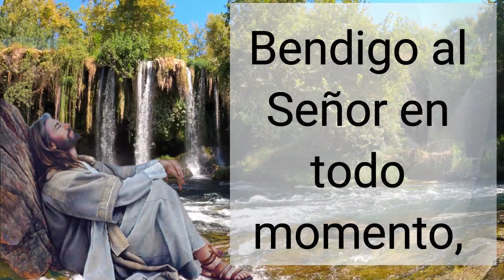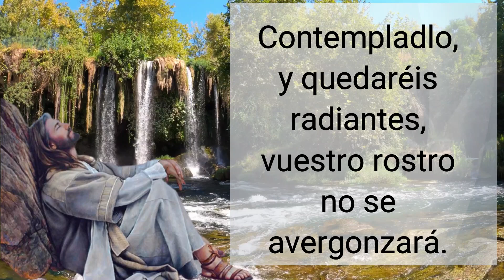🕯️ Salmo de Hoy, Febrero 17 de 2022 (Lectura del día)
Salmo de Hoy, Febrero 17 de 2022

¿Cuál es el salmo responsorial de hoy?
R. (7a) El Señor escucha el clamor de los pobres.
Bendeciré al Señor a todas horas,
no cesará mi boca de alabarlo.
Yo me siento orgulloso del Señor,
que se alegre su pueblo al escucharlo. R.
R. El Señor escucha el clamor de los pobres.
Proclamemos la grandeza del Señor
y alabemos todos juntos su poder.
Cuando acudí al Señor, me hizo caso
y me libró de todos mis temores. R.
Confía en el Señor y saltarás de gusto,
jamás te sentirás decepcionado,
porque el Señor escucha el clamor de los pobres
y los libra de todas sus angustias. R.

¿Qué significa la palabra Salmos?
Los salmos (en hebreo תְּהִילִים, Tehilim, "Alabanzas", en griego ψάλμοι, psalmoi) son un conjunto de cinco libros de poesía religiosa hebrea que forma parte del Tanaj judío y del Antiguo Testamento. El Libro de los Salmos está incluido entre los llamados Libros Sapienciales.

¿Qué son los salmos en la iglesia catolica?
Los Salmos son un Himno de alabanza a Dios, Creador de todas las cosas. Un canto que fuera una acción de gracias y una alabanza a Dios: Esto son los Salmos. Las alabanzas más hermosas que existen. Y el mismo Dios quiso ayudar al hombre a componer estos himnos.

¿Cómo nos ayudan los Salmos?
Nos guían a adorar a Dios con sinceridad, gozo, pasión, entrega y sumisión. Toda nuestra vida debe de ser presentada como una ofrenda de adoración, pero no olvides que la Biblia está llena de música y canciones. Él no está interesado en la calidad de tu voz, sino en la de tu corazón.